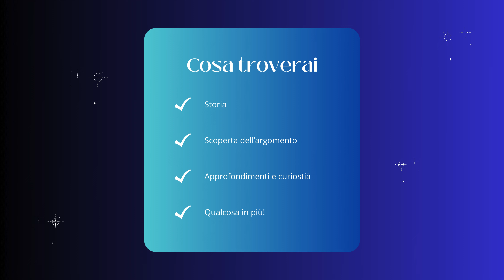Il Pomodoro Magico: scopri la tecnica che trasformerà il tuo modo di studiare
Stanco di distrazioni e di non riuscire a concentrarti sui tuoi studi? Scopri la tecnica del pomodoro, il tuo nuovo alleato per una produttività esplosiva!

💛DOVE TROVARMI  E COSA OFFRO💛
BLOG - SHOP - YOUTUBE e tanto altro:
Resta aggiornato, tutti i link per seguirmi e scoprire cosa faccio. Cliccando il link seguente arriverai alla mia pagina contatti/social, per vedere tutto a colpo d'occhio.
🌈 SAPERE È POTERE
Tanti temi per aiutarti a crescere e darti gli strumenti per vivere ed affrontare al meglio la vita di ogni giorno. Se vuoi sapere di più su chi sono, cosa faccio vai alla Play list “dietro le quinte”